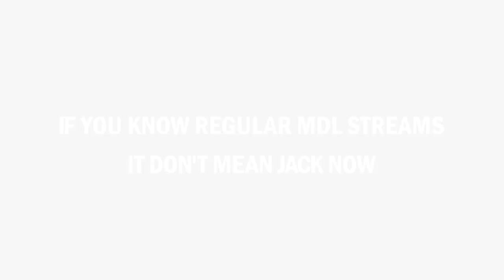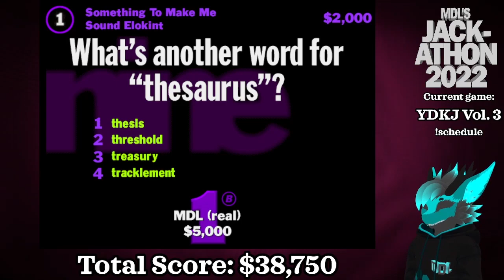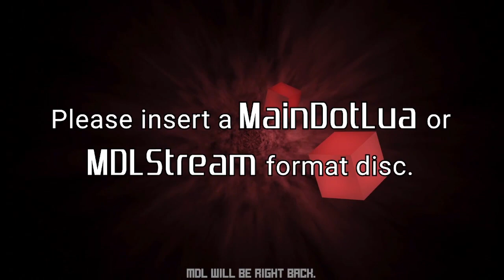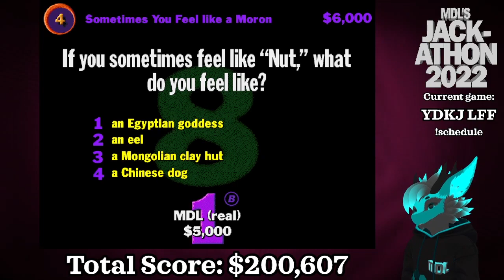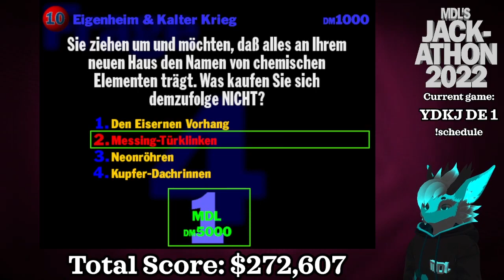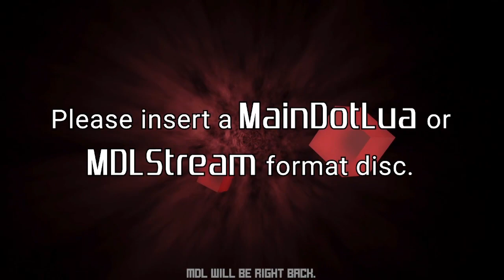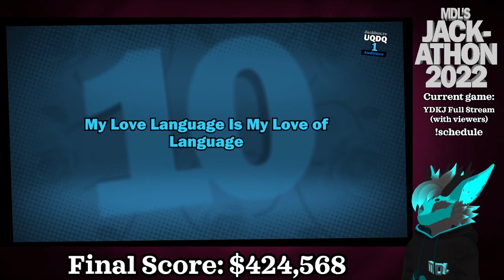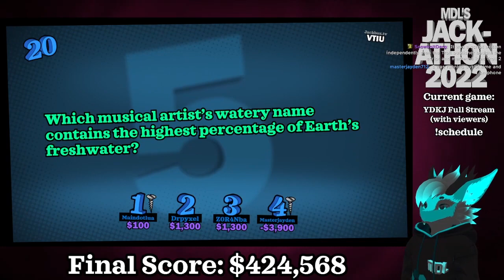MDL's JACKATHON 2022 - almost 9 hours of YDKJ games in one stream!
haha it do be me, @MainDotLua and this is the VOD of my big YDKJ matathon from December 3rd, 2022.
↓ Chapters below ↓

0:00:00 Intro
0:09:48 Vol. 1 XL
0:34:49 Vol. 2
1:06:22 Vol. 3
1:32:55 Vo. 4: The Ride
1:50:00 Windows XP Time™
1:52:46 5th Dementia
2:18:25 Vol. 6: "The Lost Gold"
2:35:26 5th Dementia No CD screen
2:37:01 UK
3:05:57 Offline
3:33:10 Louder! Faster! Funnier!
3:53:39 PS1
4:20:44 Mock 2
4:49:20 DE Vol. 1
5:16:01 DE Vol. 2
5:48:52 DE Vol. 3: Abwärts!
6:08:24 DE Vol. 4 (didn't work)
6:17:00 2011
6:31:52 2015
6:48:04 Full Stream
7:08:33 Full Stream (with chat)
8:46:40 Outro